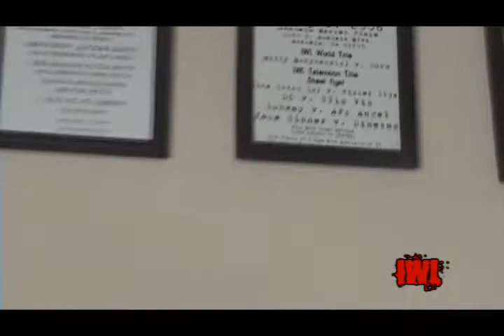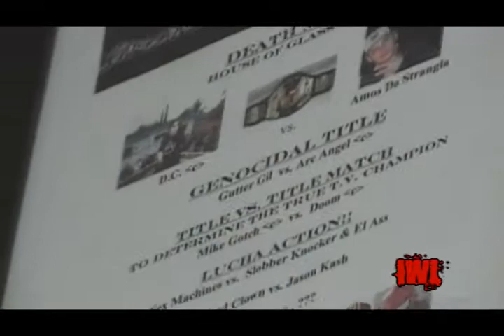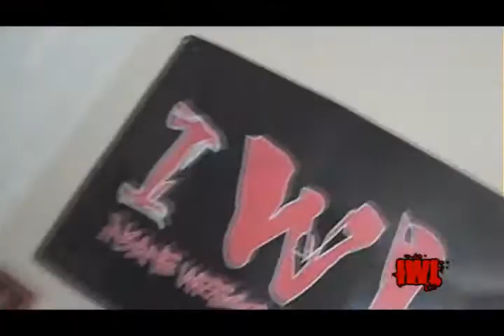How do you talk to an Arc Angel?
"Arc Angel" KC Jones came into Vic's office with a simple question that turns into a motivational speech!